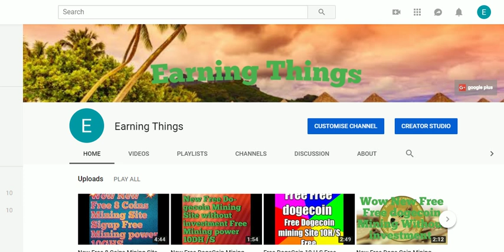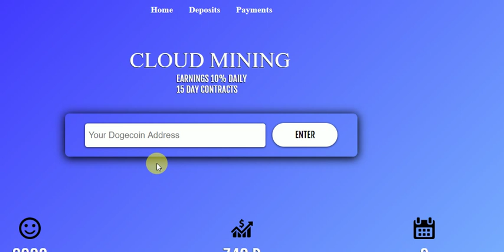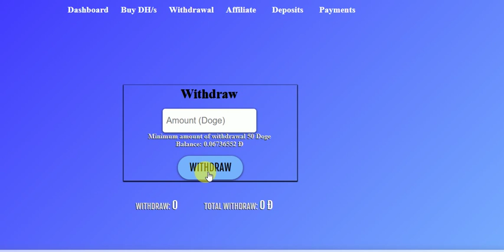New Free DogeCoine Mining Withoutinvesmint 10 DHS Free Mining Power